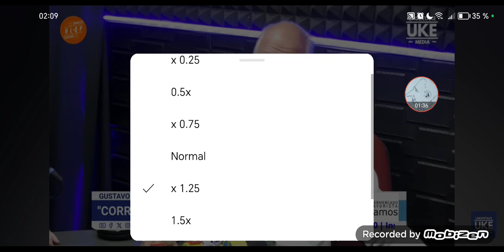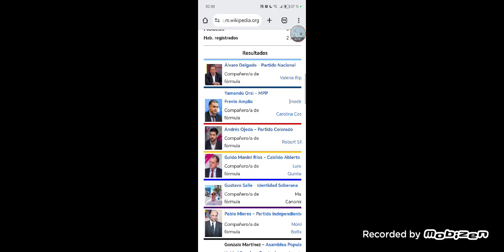¡TU VOTO DEBE SERVIR PARA QUE SALLE DEJE EN EVIDENCIA A LOS DELINCUENTES QUE GOBIERNAN AL URUGUAY🇺🇾!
ANTES DE VOTAR EL DOMINGO, Y, EN LUGAR DE HACER LO QUE LOS MEDIOS O TUS VÍNCULOS DICEN QUE HAY QUE VOTAR, SERÍA BUENO QUE ESCUCHES ESTO, PARA VER SI NO ESTARÁS VOTANDO POR DELINCUENTES!

BOICOT

Excelente Yemen!!!

Movilización en México exigiendo al gobierno, tener el mínimo de dignidad, de, apoyar a Sudáfrica en LA DENUNCIA ANTE LA ONU DEL GENOCIDIO PERPETRADO POR LOS TERRORISTAS ISRAELÍES

Un ex Sionista, sobreviviente de la 2da guerra mundial, reconoce la vergonzosa realidad de ese invento llamado Israel, y hoy, apoya al pueblo palestino

Gobiernos dictadores europeos prohíben la libre expresión y el apoyo del pueblo palestino: criminales!!!

Terroristas israelíes del mossad eliminados por la defensa de Irán